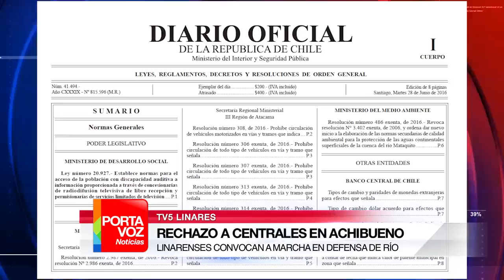Linarenses convocan a marcha en contra de proyecto hidroeléctrico en Río Achibueno